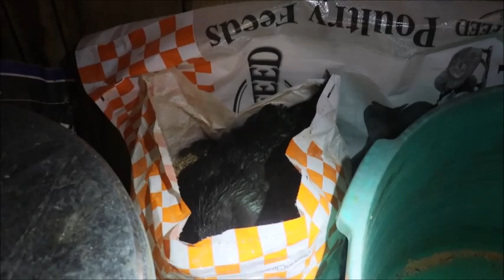BROODY HEN on BAD EGGS? - What to do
Some neighbors of ours had a broody hen sitting on a pile of bad eggs. Once we realized that they were not going to hatch, we wanted to work things out so that she could still hatch some chicks and break the bond with the eggs, without being discouraged. In this video we show you an idea that Pinkie-Pepper had, and show how it worked. Also, we provide another option that could also work if you find yourself in a similar situation.

WHY WE HOMESTEAD (New Book)

50 Days to Understanding the End-Times More Accurately (My 1st Book)

ARMADILLO ESCAPE (Our First Children's Book)

BTC : 3BQPqcpBWnBiGVnVNmqjuzbmYSeBEEc87w